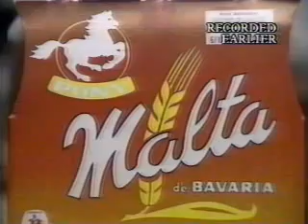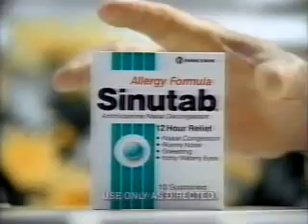7/29/1990 WTVF News Channel 5 at 10:00 Weekend Report Rebroadcast (Part 1)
Midnight rebroadcast of a 10:00 newscast with commercials.